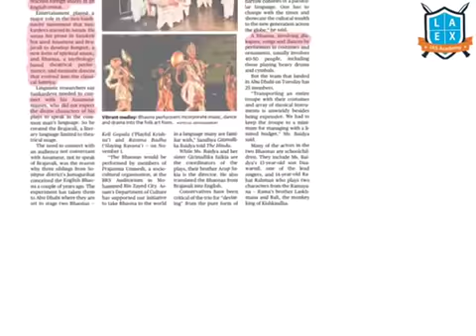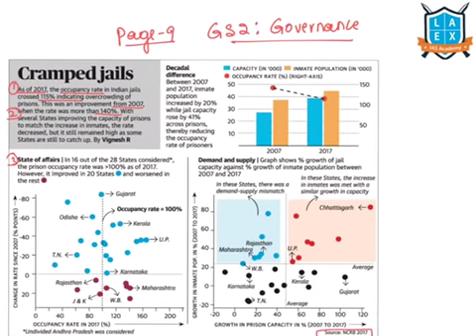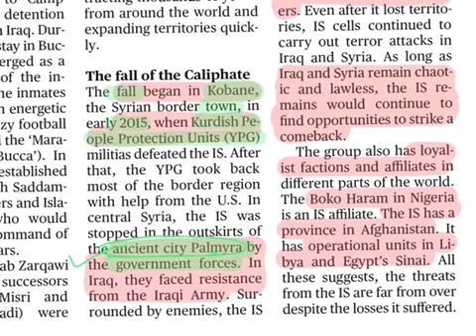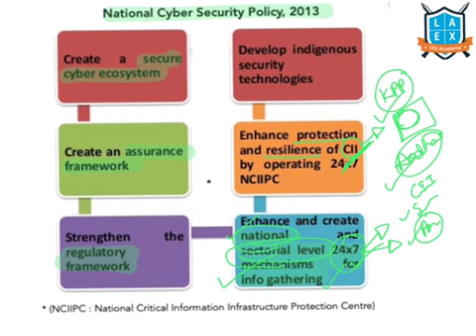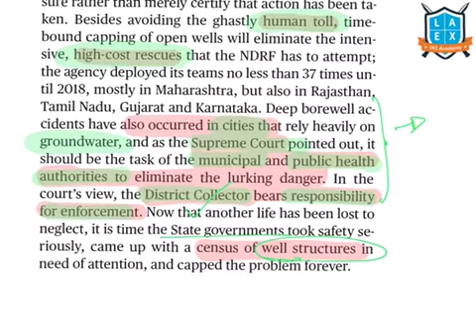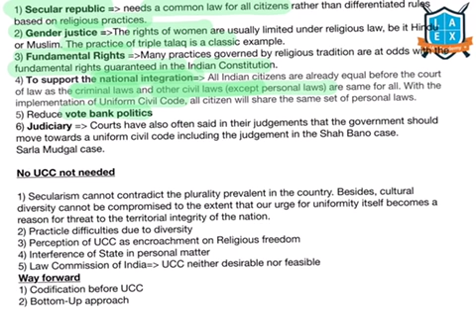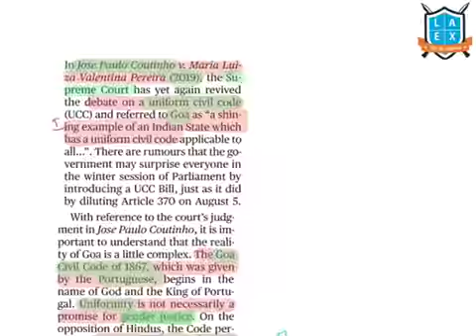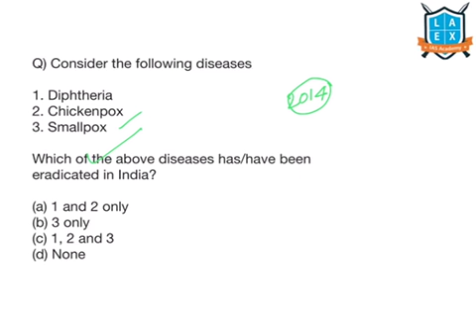30 October 2019 The Hindu current affairs in Kannada by Namma La Ex Bengaluru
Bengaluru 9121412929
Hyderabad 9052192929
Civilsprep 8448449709